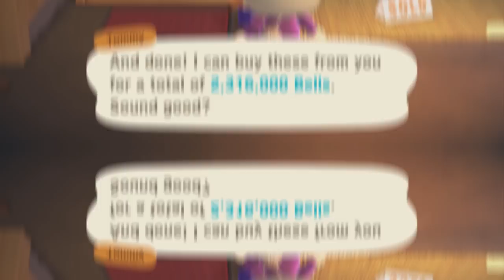FULL Turnip + Stalk Market Guide (Millions WITHOUT CHEATING!) [ACNH]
Animal Crossing New Horizons is here, and everyone is scrambling to make tons of bells! With this method, you can make millions of bells in under five minutes.

for the best method to get good prices!
ATTENTION! I FORGOT TO INCLUDE: There are morning prices and afternoon prices. They change at noon. I confirmed this myself. I apologize for not including this in the video! TURNIP PRICE MAX HAS BEEN SUPPOSEDLY CONFIRMED BY THE GAME'S CODE TO BE 660. Also, your turnip price is fully determined by a pattern. There are different patterns derived from the game's code. For more info on this, see the datamining chat in the ACNH discord.

Turnips are kinda broken, to be honest. I have no idea why they left this in the game, but hey, FREE MONEY! They also patched the duplication glitch, and that glitch was dirty anyway. Taking advantage of the stalk market is the greatest way to make tons of cash in this game without cheating.

Turnip price ranges came from the Animal Crossing Wiki, as stats from the previous games. After seeing countless turnip prices, I think the range is the same.

I'd love for some of you to check out my production channel. I pour my heart and soul into the creations over there!

I'd LOVE to meet you guys and hang out! Not the ACNH one! GOOGLE the ACNH discord! This is NOT a server for Turnips, it's a community.)

Here are my Twitch and Twitter, where it shows when I upload or go live:

As time goes on, better and better content will be released!

Drop a sub to help me for the future :P

Much love.
~Tozo